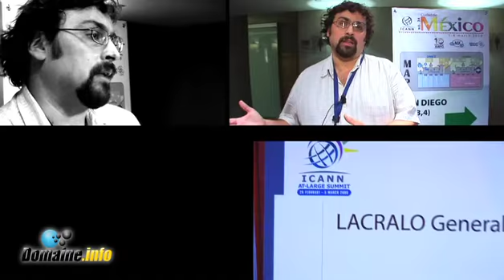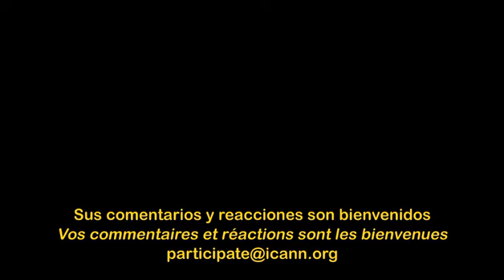ICANN Mexico - lacralo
Sergio Salinas Porto, Président de Lacralo, nous présente les différents groupes RALO existants et leur rôle qui est de promouvoir la formation de groupe dutilisateurs et leur accréditation par lAt-Large Advisory Committee.